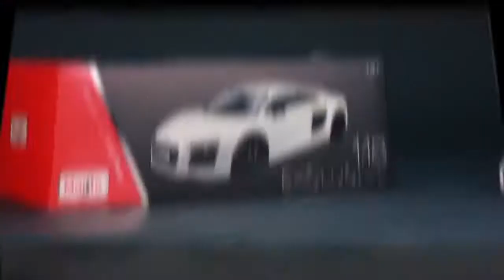1:18 AUDI R8 V10 PLUS EXCLUSIVE RANGE from Hawkin's Bazaar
Wow! Take a look at the detail on this Audi R8 model from Maisto (38135). This beautiful 1:18 scale diecast replica of the vehicle sports a truly incredible level of detail right across the exterior that makes it almost identical to the original vehicle. Open the doors and you'll find an interior that's just as feature-packed, completed with a recreated dashboard, cockpit area and more. This model is absolutely perfect for petrol heads and collectors of all ages.
Diecast model of an Audi R8
Maisto model number 38135
1:18 scale size
Higher detail diecast
Unique collector's box
Four wheel spring suspension
Electrostatic paint coating
Opening parts